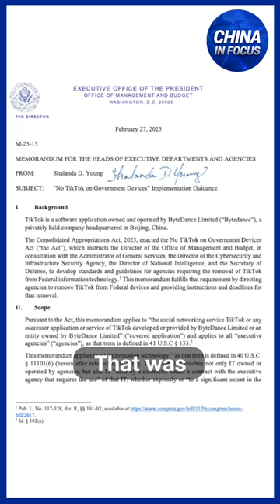Federal Agencies To Scrub TikTok From Devices